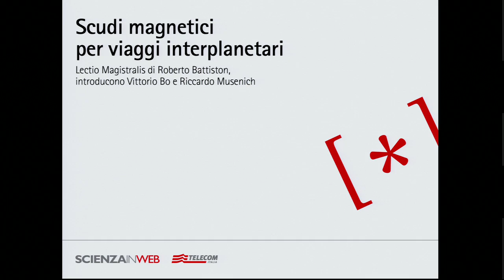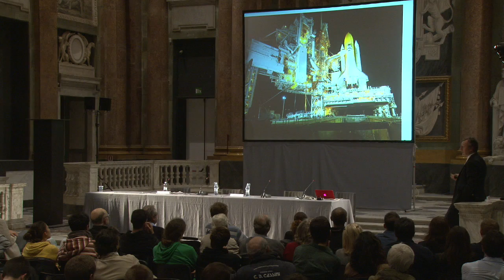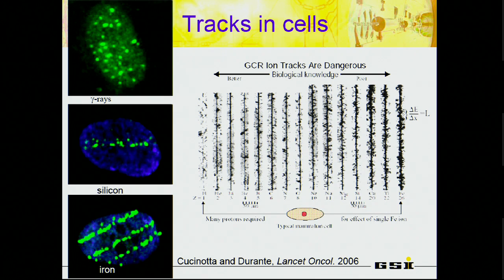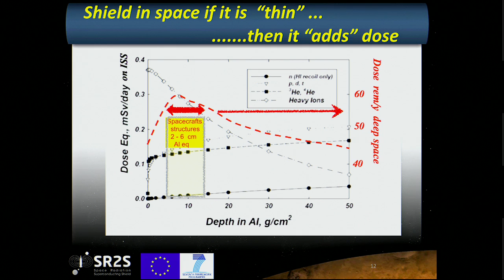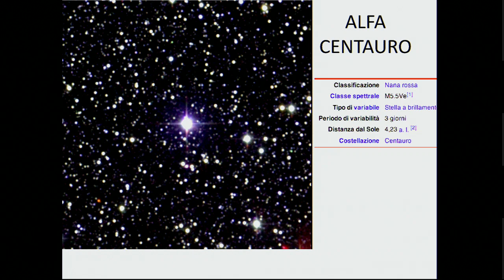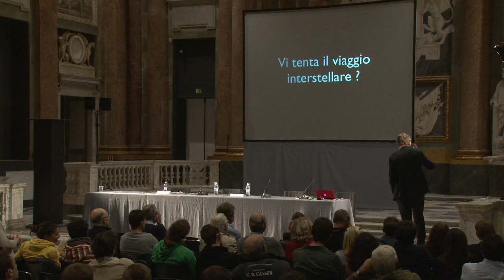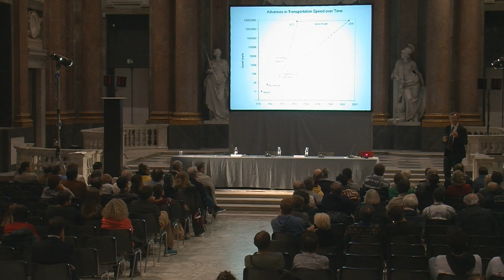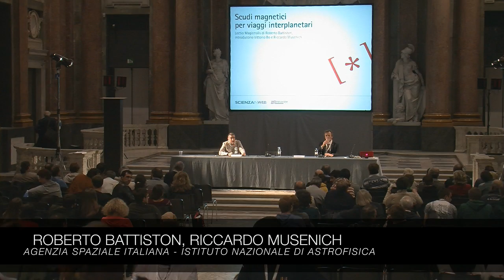Scudi magnetici per viaggi interplanetari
Conferenza di Roberto Battiston, Presidente dell’Agenzia Spaziale Italiana (ASI) e Riccardo Musenich, primo ricercatore presso la Sezione di Genova dell’Istituto Nazionale di Fisica Nucleare in occasione del Festival della Scienza di Genova 2014; introduce Vittorio Bo.

Sono passati 45 anni dalla prima passeggiata sul suolo lunare e l'umanità guarda a Marte come prossima frontiera. Rimangono, però, da risolvere molti problemi tecnici. Durante un viaggio verso il pianeta rosso, gli astronauti, lontani dalla protezione del campo magnetico terrestre, riceverebbero una dose di radiazioni cosmiche inaccettabile e potenzialmente mortale. Il progetto SR2S guidato dall'Istituto Nazionale di Fisica Nucleare propone una possibile soluzione: generare un campo magnetico artificiale che agisca da scudo per i raggi cosmici. Roberto Battiston, Presidente dell'Agenzia Spaziale Italiana, racconterà di come questi magneti superconduttori posti intorno al modulo spaziale proteggeranno gli astronauti dai raggi cosmici e permetteranno esplorazioni attualmente possibili solo nei racconti di fantascienza.